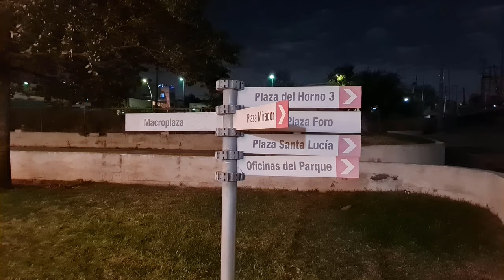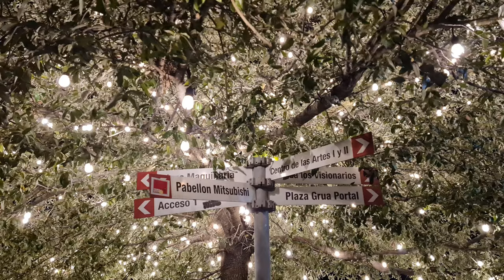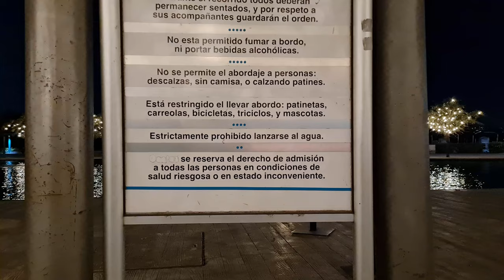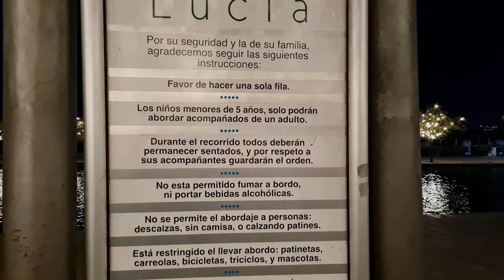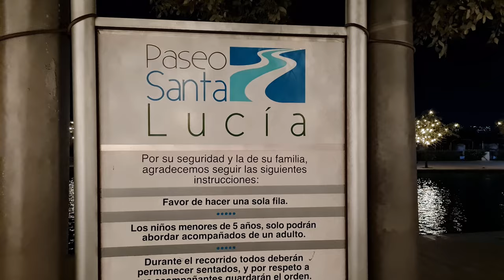Paseo Santa Lucia (2020)/ Monterrey (4K)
El Paseo Santa Lucía es un río artificial de 2.6 km que conecta el centro de Monterrey con el Parque Fundidora, uno de los parques más grandes de México. Fue inaugurado en 2007 y se ha convertido en una de las mayores atracciones del estado de Nuevo León.
Es también uno de mis lugares favoritos en todo el país y por eso decidí que fuera mi primer video fuera de la Ciudad de México.
Acompáñenme en este recorrido de noche y de día :) espero que les guste.

Paseo Santa Lucía (Santa Lucia Riverwalk) is a 2.6 km (1.62 miles) artificial river which connects downtown Monterrey and Fundidora Park, one of the biggest parks in Mexico.
It was opened in 2007 and it has become one of the biggest attractions in the state of Nuevo Leon.
It is also one of my favorite places in the country and that's why I decided it to be the 1st video outside Mexico City.
Come with me in this day and night journey, I hope you like it :)

Grabado con/Recorded with:

Samsung Galaxy Note 20 & DJI Osmo Mobile 3